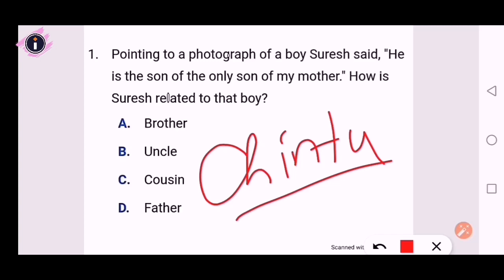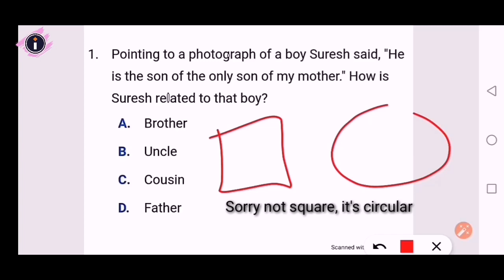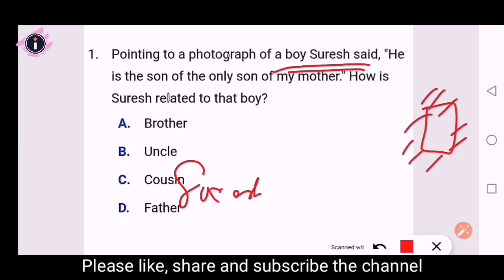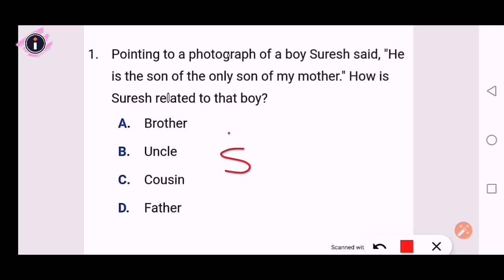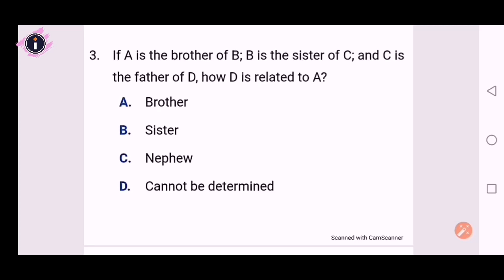Blood Relation || Logical Reasoning for Assam Police SI and AB UB constable || Study insight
Logical Reasoning for Assam Police Sub Inspector/ AB UB constable. Blood Relation is an important chapter of Logical reasoning which is most often seen in Assam Government competitive Exams.

Assam Police SI logical reasoning.
Logical Reasoning for Assam Police SI
logical Reasoning for Assam Police AB UB constable.

"Study insight official" for pdf and for any query.